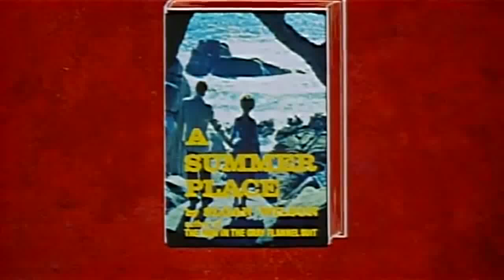A Summer Place | Official Movie Trailer | CELEBRI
A self-made businessman rekindles a romance with a former flame while their two teenage children begin a romance of their own with drastic consequences for both couples.